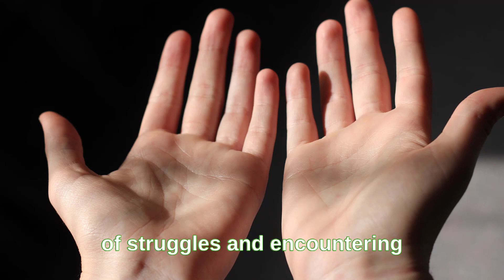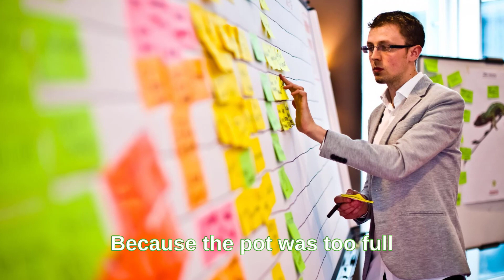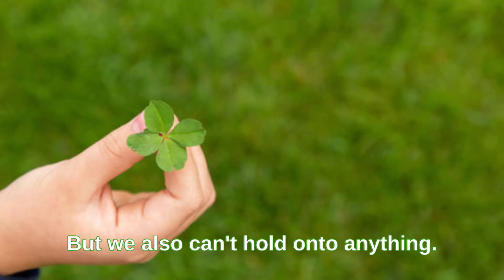#61 RELEASE THESE THINGS FOR REACHING SUCCESS | Power of Storytelling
Tittle: RELEASE THESE THINGS FOR REACHING SUCCESS  | Power of Storytelling
Description:

We hope you enjoy your time of relaxation with us. Not only do we bring you entertaining stories, but above all, it is our passion to use these meaningful stories to inspire you towards a joyful and happy life!